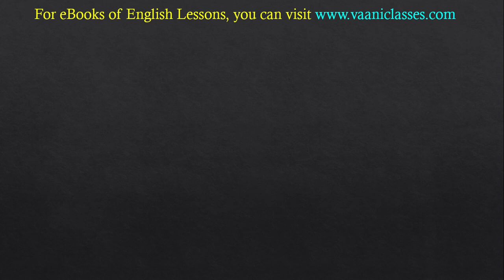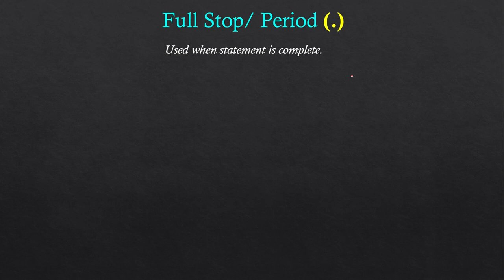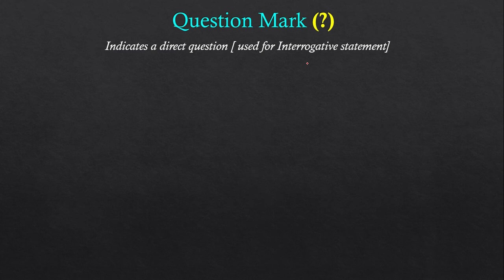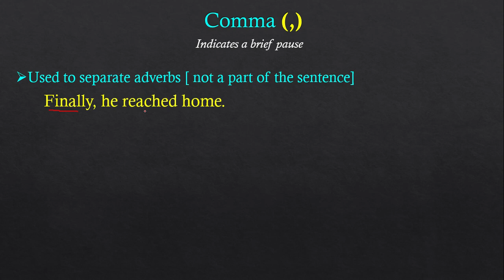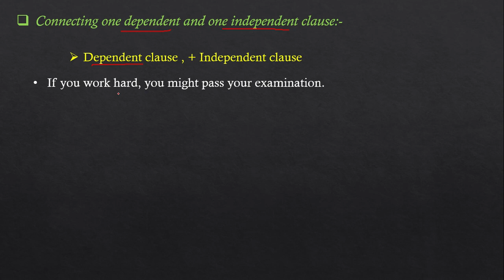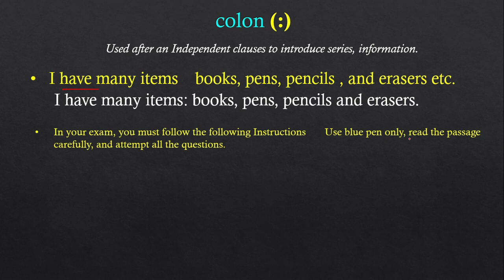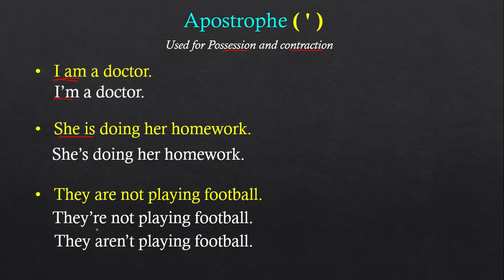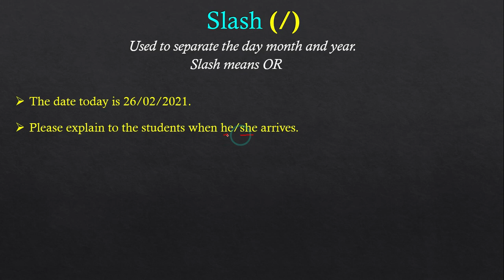Punctuation | All Punctuation Marks In English Grammar | In Hindi | E4English©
1. Meaning of Punctuation
2. All Punctuation Marks In English Grammar
3. Rules to use Punctuation Marks with Examples
4. Correct use of All punctuation Marks
Full Stop/ Period (.)
Question Mark (?)
Exclamation Mark (!)
Comma (,)
Semicolon (;)
Colon (:)
Quotation Marks (“ ”)
Apostrophe ( ' )
Ellipsis (. . .)
Dash (—)
Hyphen  (-)
Parentheses ( () )
Braces ({})
Brackets ([])
Slash (/)

This channel is the best media where you will get answers to every query. So stay in connect to make English Grammar easy. The topic is very well explained with Examples in Hindi by Vaani.

In case, you have any doubt or suggestion; you can comment in a comment box.

Also Watch The Full Playlist Of English Grammar Lessons:-